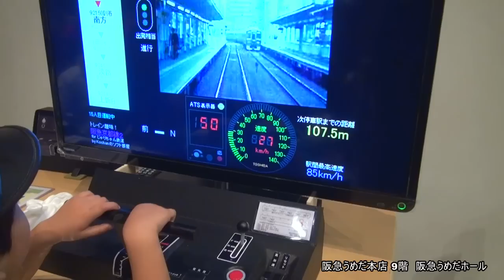【阪急百貨店】鉄道模型フェスティバル２０１４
2014年8月6日(水)～18日(月)　各日午前10時～午後7時
阪急うめだ本店 9階　阪急うめだホール、アートステージ　(詳しい内容はブログをチェック！